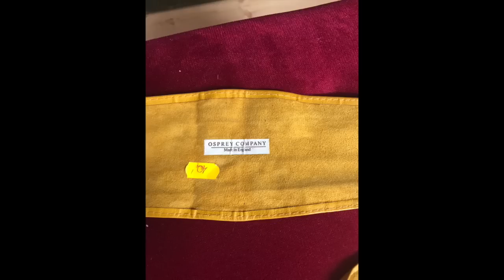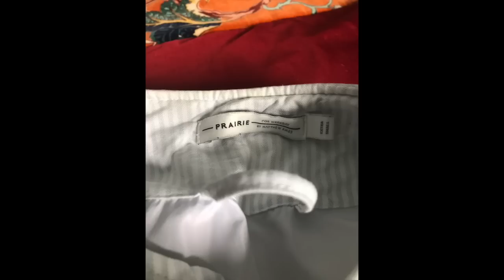SHL#45- Lump haul - Super zakupy modowe w trendach 2021 i rzeczy Vintage! Eko- Len, bawełna, skóra!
Haul lumpeksowy, w którym pokazuję ostatnie zdobycze z lumpeksów. W tym odcinku piękne perełki vintage - frak z wełny, paski skórzane super marek i sukienka vintage w top trendach! Pokażę też lnianą pościel i lniany sweter oraz żakiet za free - razem ze stylówkami! Miłego oglądania!